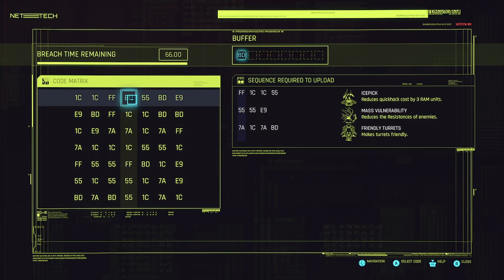Badlands - Sniper build episode 17 - Cyberpunk 2077